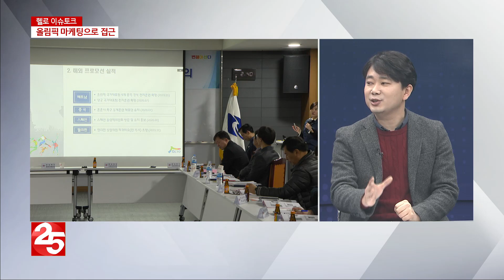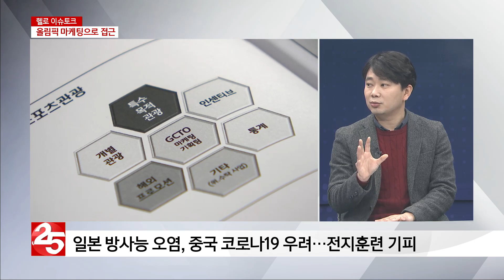[헬로 이슈토크] 2020 대구경북 관광의 해 ‘빨간불’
대구경북이 야심차게 준비해왔던 2020 대구경북 관광의 해. 그러나 관광지를 찾는 이들조차 없어서 목표 관광객 수를 낮추든 해외 관광객 타겟을 바꾸든 대책 마련이 시급하다는 평가가 줄을 잇고 있습니다. 오히려 관광분야 전반에 비상이 걸렸다는 분석도 나오는 상황인데요. 어떤 대안 마련이 필요한지 짚어보겠습니다.